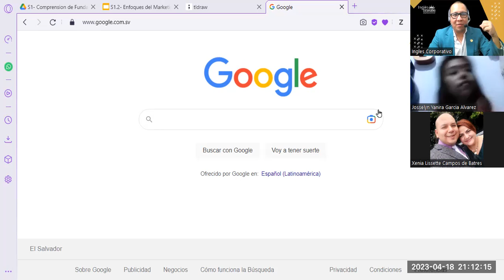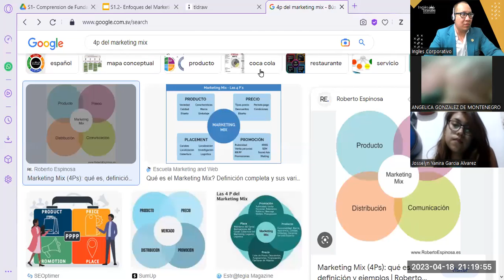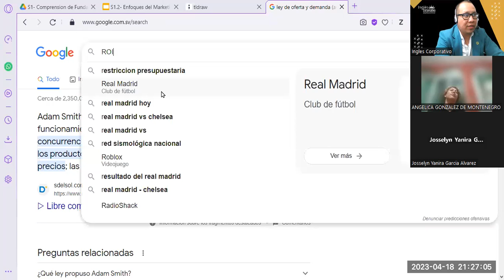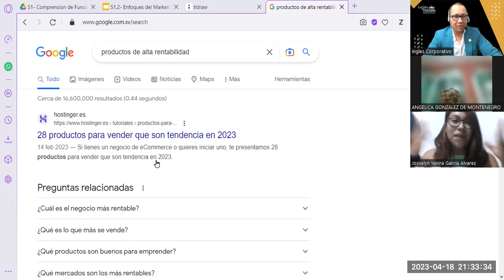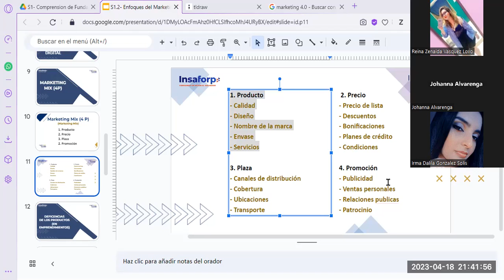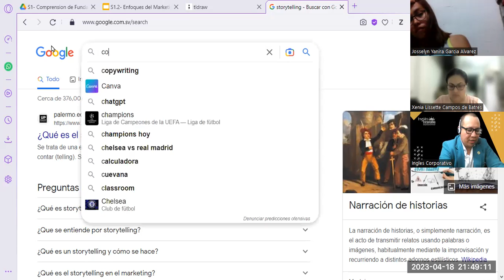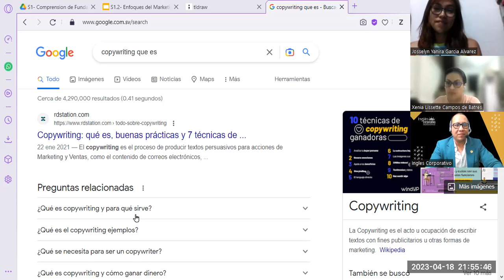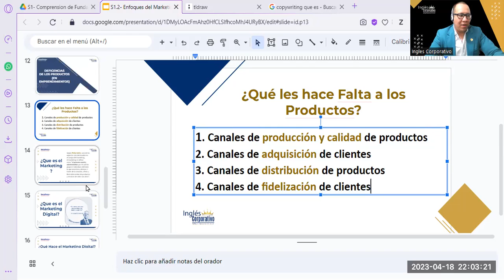Sesión02- 18-04-23-MKT-02-9-10-PM-04-23-Reyes- Enfoques de Marketing